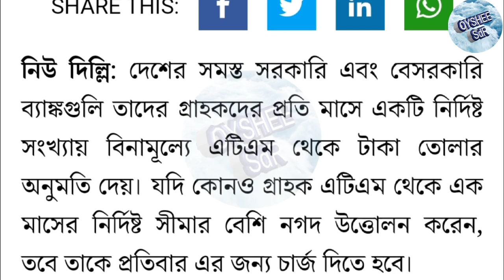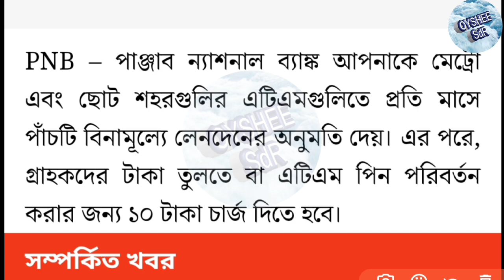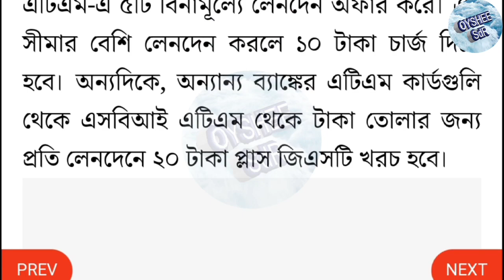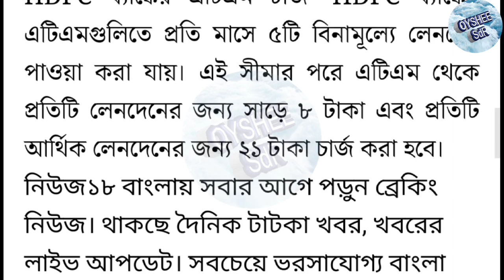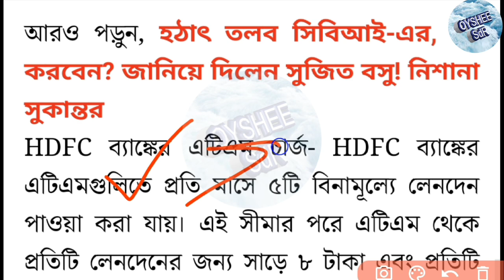ব্যাংকের বই বা ATM থাকলে অবশ্যই দেখুন! এই নিয়ম না জানলেই পস্তাবেন...! Bank ATM Rules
আজকের ভিডিওতে দেখানো হয়েছে যে সমস্ত গ্রাহকদের কাছে এটিএম কার্ড রয়েছে, বা যারা এটিএম এর মাধ্যমে টাকা তোলেন, তারা কোন ব্যাংকের অ্যাকাউন্ট থাকলে কয়টি ট্রানজেকশন ফ্রিতে করতে পারবেন।
bank ATM Rules changed
bank ATM Rules
atm transaction limit rules